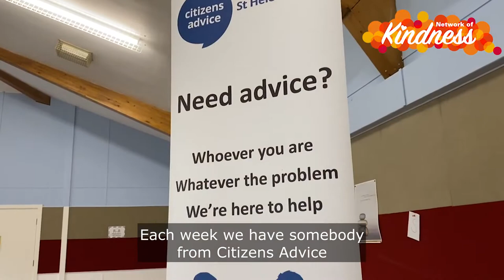St Lukes Pantry - Network of Kindness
The Your Local Pantry at St Luke's church in St Helens is among those set up with funding via the Network of Kindness Food Insecurities project 2021/2022.